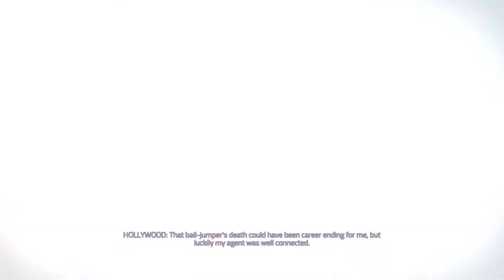Agents Of Mayhem I Part 6 - Operation Hollywood & Big Game I PS4 Pro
Part 6 - Operation Hollywood & Big Game

In this part we perform some filler missions in order to increase our Agent Rank

☛ GAME INFO ☚

☛ OTHER INFO ☚

Video Type: Platinum Trophy Playthrough
Platform/Version: Playstation 4 (PS4)